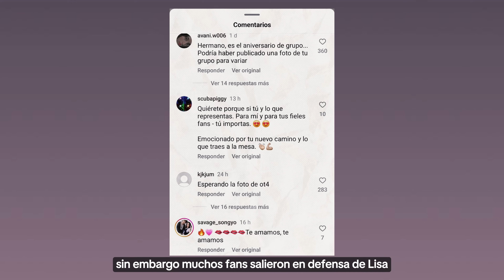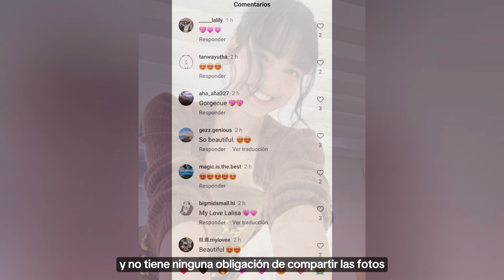"FANS" CRITICAN Y ØDIAN A LISA POR NO PUBLICAR UNA FOTO OT4 EN EL ANIVERSARIO DEL GRUPO...